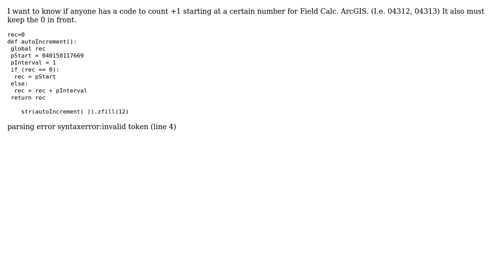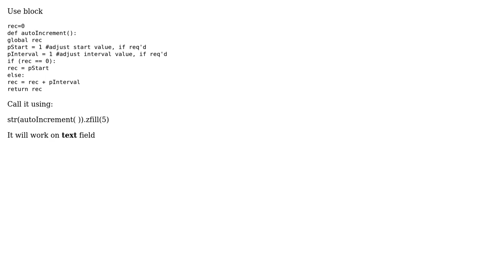Adding a sequential number using ArcGIS field calculator to string file and keeping the 0 in...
GIS: Adding a sequential number using ArcGIS field calculator to string file and keeping the 0 in front of the number?

With thanks & praise to God, and with thanks to the many people who have made this project possible! | Content (except music & images) licensed under CC BY-SA | Music | Images & others | With thanks to user FelixIP user Christopher Harrod and the Stack Exchange Network Trademarks are property of their respective owners. You are responsible for your own actions.